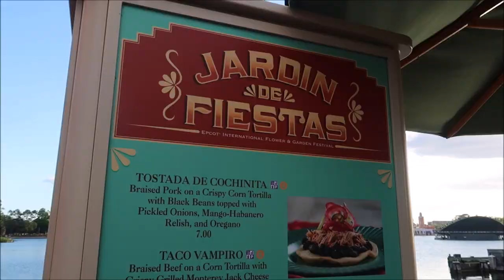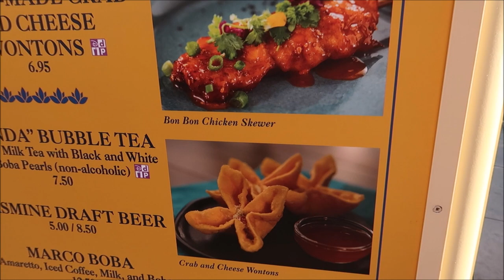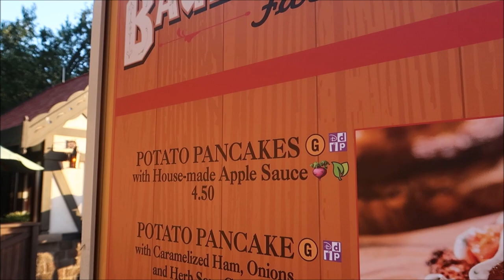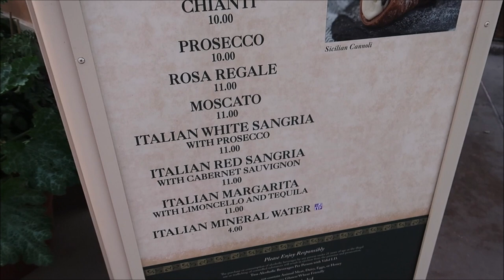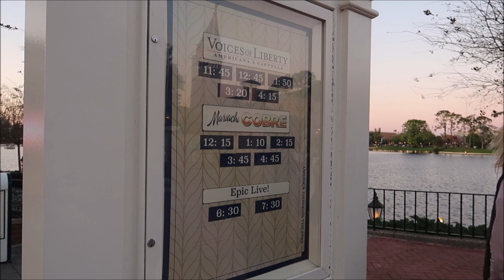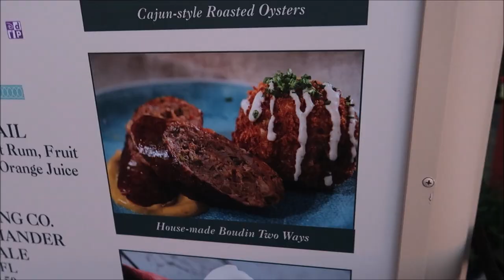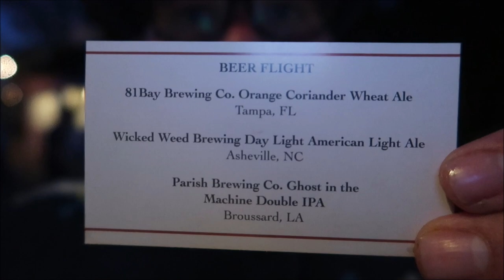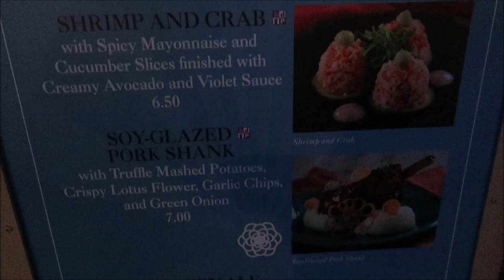Disney’s Flower And Garden Festival 2021 | The Garden Margarita & Potato Pancakes | March 9th 2021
First Video Of Epcots Flower and Garden Festival 2021

Topiaries of Mickey, Pluto and Goofy in a picnic themed garden with a monorail in the distance

Topiary Displays, Exhibits & Gardens
Surround yourself with gorgeous gardens, take in unique exhibits and view living sculptures of beloved Disney characters—the detailed likenesses are truly amazing!

A family walks away from a restaurant holding plates of food

Outdoor Kitchens
Bring the garden to your table at event-exclusive Outdoor Kitchens—and sample a variety of delish dishes, desserts and specialty sips.

Family sits in American Garden Theater watching a band perform on stage

Live Entertainment

Catch a great mix of performances throughout the World Showcase, including a rotating musical lineup at the America Gardens Theatre.

A girl tips her hat towards a topiary of Bo Peep from Toy Story
Fun for Kids of All Ages

Connect with nature as you and your family wander through a variety of gardens and exhibits.

3211 Vineland Rd
PMB# 244

Tracie Hess

Lee Taylor

 @It's Pat

Jennifer stewart

Donald Ekman

Brian H

Rebecca Anderson

Jenny Walter

Ashley Short

Paul Nutter

Jon May

Lisa A

Tamara Janowski

Jenni

Ian Boldsworth

Kim Wilson

Amy Ambut

Mat Piscatella

Amanda AJ

Heather Ludwig

Bill Barsh

Preston Bman

Bobby Tyning

Sarah

Kirk Hofeling

Janet S.

Sherman_117

Josh

Ashley Whitaker

Stacie Webster

Patricia Jean

Joy Frye

Blake McAskill

Alli Nivison

Britt Graves

Paige Elliott

Paige Elliott

Andrew & Nicole

Chris Yobb

Bronwyn Hayes

Arthur Childs

Monica & Jason

Jane Toney

Jessica Fox

Haley Hospodar

Alexsandra Watson

Troy Parker

Kevin K

The Zimmermans

Tabetha P

Sara Hawkins

Mike & Jen

Eric Eggink

Prinsez54

Elizabeth walsh

Bobby Preteau

Chad Jennings

Chad Jennings

Stacy ludwig

Victoria Thompson

ERNIE NOLTE

Mike Elliott

Kevin Mckendree

Jesse Taylor

Robert Belliveau

Janet Matthews

Tina Spicer

Pamela Kester

Edward Williams

Kayla Barnett

Kristi Mikle

James Connelly

Regina & Michael

MAGI

Ann Kennedy

Jill Burns

Mary Place

Guy Turnquist

Shane Hebert

Christine Beebe

Rachel Warde

Lorraine Bonacorsi

Sheryl Potter

ScubaCat3

Ian

Julie Mauney

Texas Takes

Dawn Fawcett

Chandra Foster

Jesse Burrows

Brock Belinske

Tracey Armstrong

Thomas Young

Lyndsay Newton

David Lay